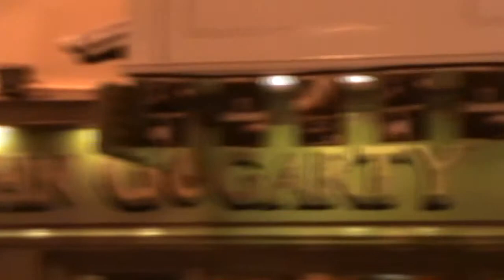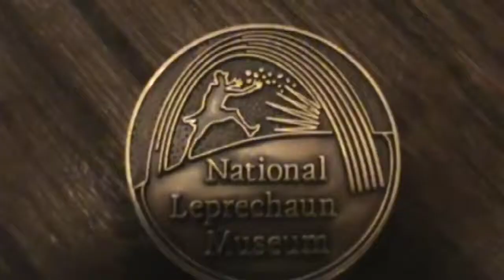2010 | 🇮🇪 SS3: Dublin, Ireland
Spent a lot of time in Oliver St. John Gogerty's in Temple Bar but that's not necessarily a bad thing.